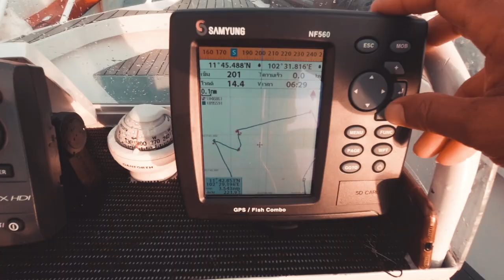Teaserคลิปรวม คันSHIMANO GRAPPLER BB Type Slow J, Type LJ,Type J